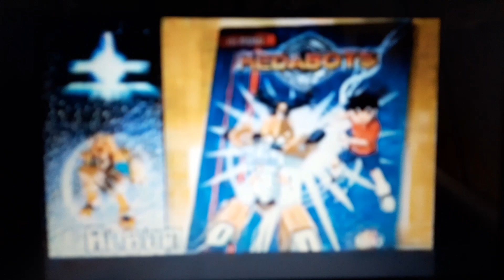retro commercial vol 135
taken from fullmetal alchemist episode 6